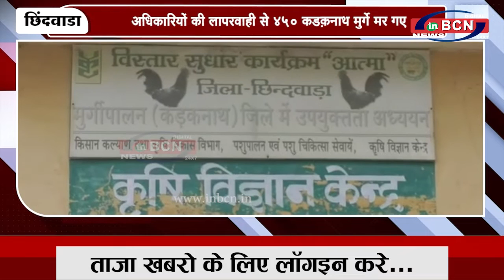अधिकारियों की लापरवाही से 450 कड़कनाथ मुर्गे मर गए | INBCN NEWS